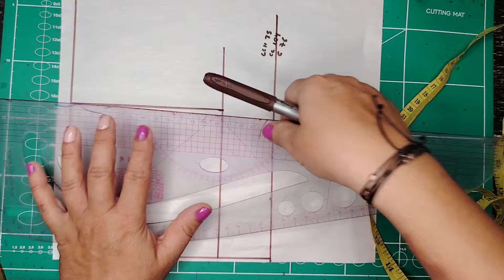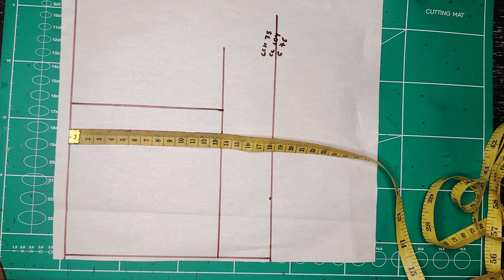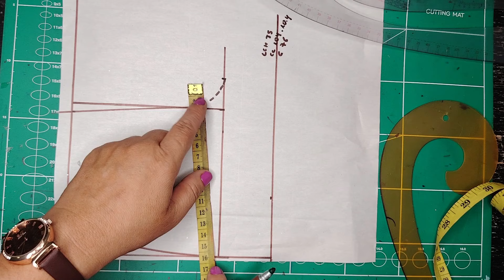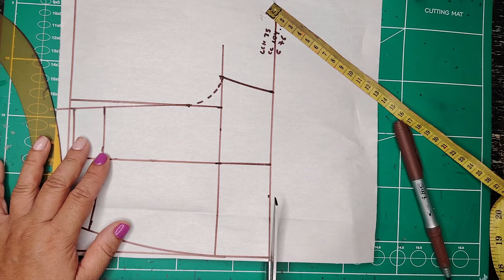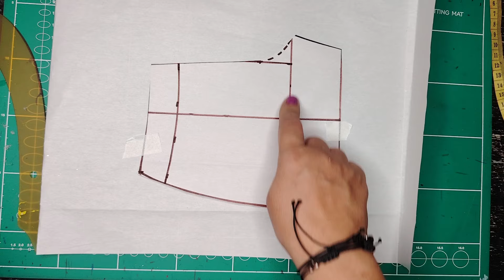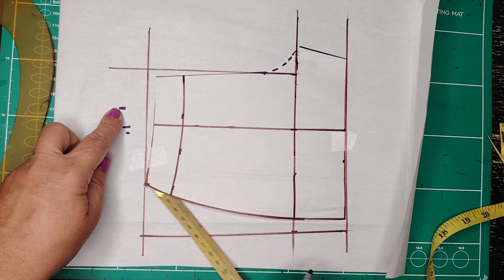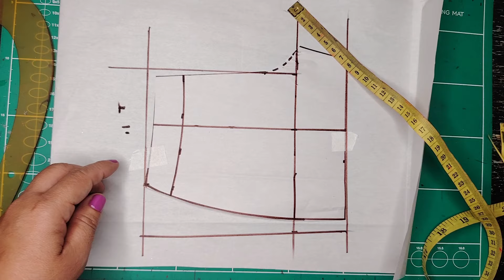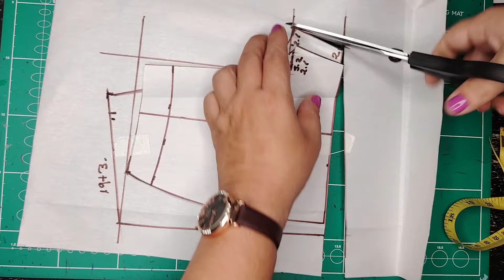PATRONAJE DE SHORT DE CONJUNTO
Esta clase es la continuación de la anterior, no te puedes perder este short conjunto